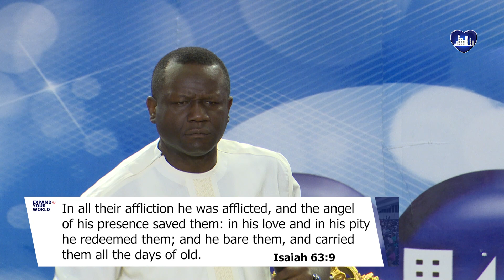God’s Covenant Of Peace And Mercy With Us part 1- Dr David Ogbueli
Join us for another time of refreshing in God's presence.

Share the link with your friends and family.
Dominion City was founded by Pastor David Ogbueli to raise leaders that transform society. We help you discover purpose, develop & deploy your potentials.

Dominion City Live is your front-row seat to all that God is doing at Dominion City.